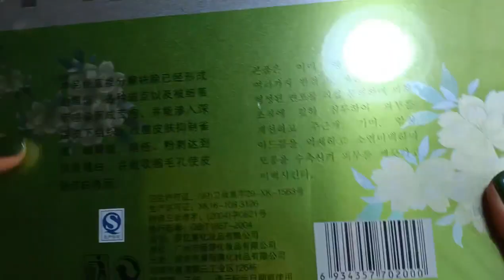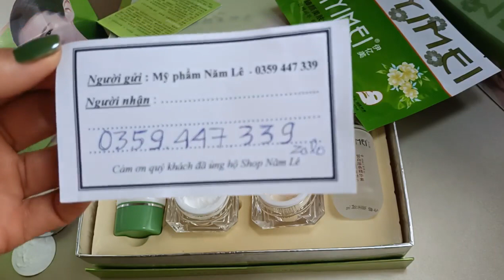Review kem trị nám Yiyimei chính hãng - mẫu mới 5 sản phẩm